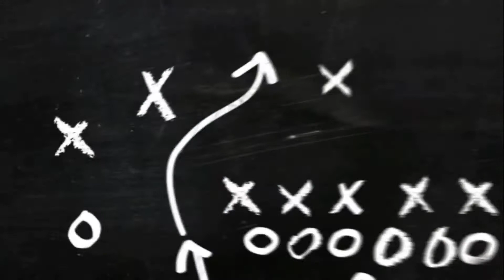ODDETE COMBO JOHNSON PERFECT - MANIAC - MOBILE LEGEND